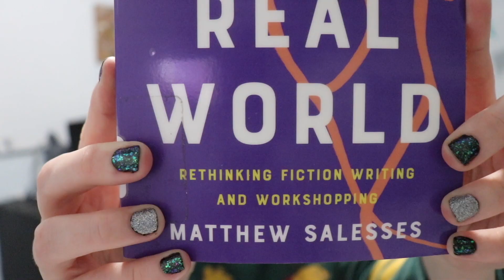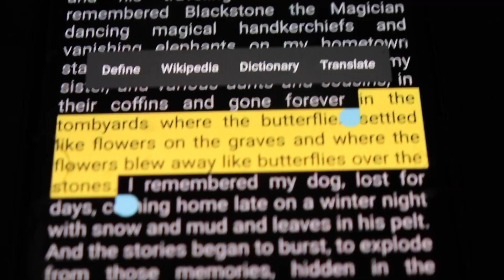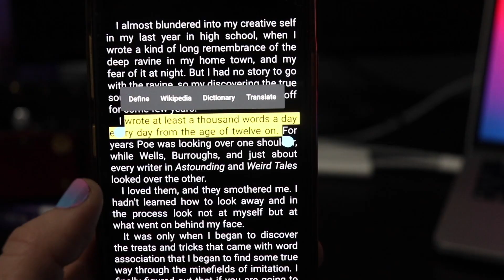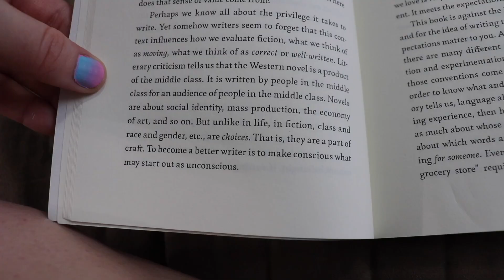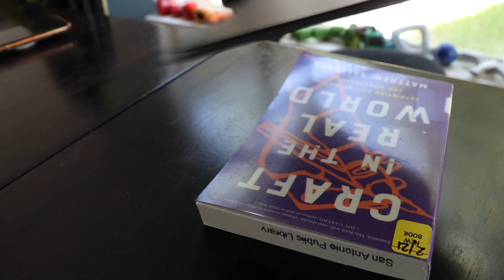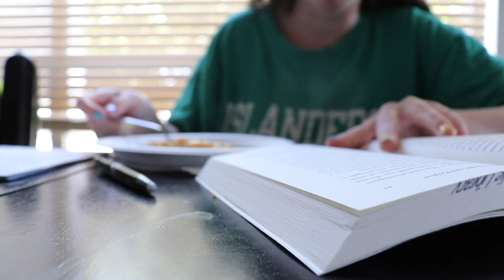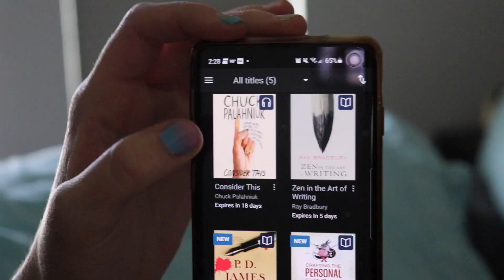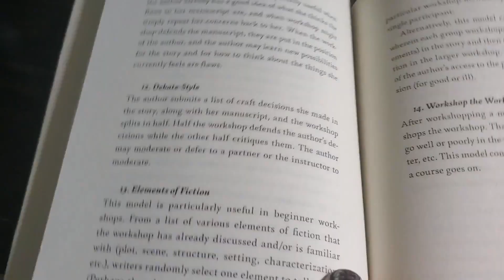THE WRITING CRAFT BOOK EVERYONE SHOULD READ | zen in the art of writing & craft in the real world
0:00 Quick intro of some writing craft books I checked out from the library!
1:02 Zen in the Art of Writing by Ray Bradbury, 1 short story per week, reading homework, & touching on inspirational vs. technical craft books
7:52 Skillshare shout-out!
9:44 Craft in the Real World by Matthew Salesses, cultural expectations and "the reader," plus learning about workshopping
13:29 Quick aside with a drive and intro to Consider This by Chuck Palahniuk and some prescriptive writing advice
14:40 "What is craft?" and centering the author
19:26 Prescriptive advice can be inspiration too, just in a different way...
22:11 Continuing to jump between Consider This & Craft in the Real World
24:54 Which of these will I buy to add to my own writing craft library!? And final wrap-up thoughts!
29:00 Questions for youuuu & bloopers!

Have you read any of these 3 books before? What did you think??
Where do you go to find new or new-to-you writing craft books? Where do you get your recommendations from?
What piece of writing advice filled a hole that you weren't aware of before?
What book has taught you the most about writing? (Whether it's fiction or nonfiction!)

*Zen in the Art of Writing by Ray Bradbury
*Craft in the Real World by Matthew Salesses
*Consider This (Moments in My Writing Life After Which Everything Was Different) by Chuck Palahniuk

💌  S N A I L   M A I L   M E  :
607 E. Blanco Road